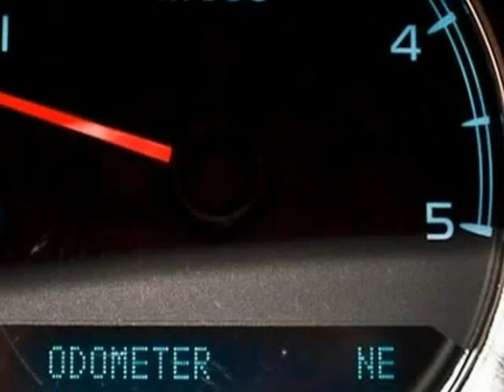2011 GMC Sierra 2500HD (San Antonio, Texas)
2011 GMC 2500 CREW CAB DENALI 4WD:SUMMIT WHITE/EBONY

 This really is an exceptionally clean vehicle that provides the best of all worlds. This is a CLEAN CARFAX and ONE OWNER vehicle has less than 52,000 MILES on the odometer! This vehicle will move quickly so give us a call today!

 *DURAMAX 6.6L TURBO DIESEL V8 B20-DIESEL COMPATIBLE*6-SPEED ALLISON 1000 A/T*LEATHER*4X4*Z71*NAVIGATION*SUNROOF*REAR ENTERTAINMENT*BOSE PREMIUM SOUND SYSTEM*REMOTE KEYLESS ENTRY*REMOTE ENGINE START*RUNNING...